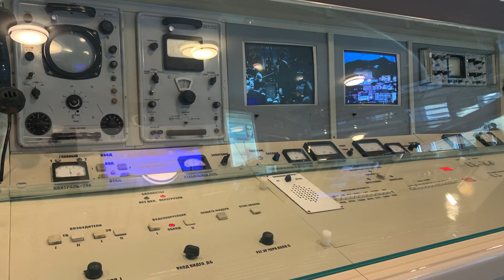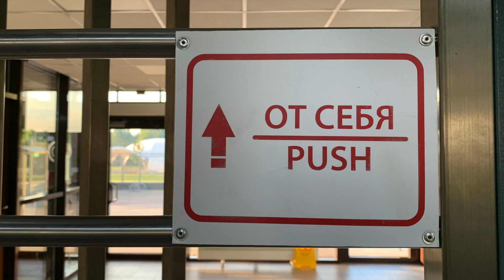Alfida - Struna feat. Moscow Ostankino Tower